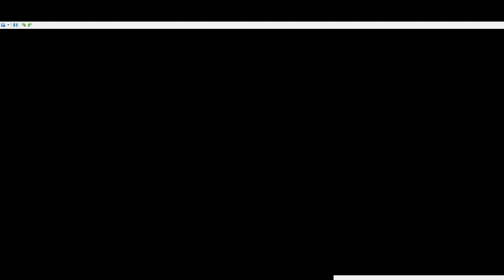Mega Man Star Force Playthrough - Part 2.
time for more mega man star force.
Mega Man Star Force is owned by Capcom.